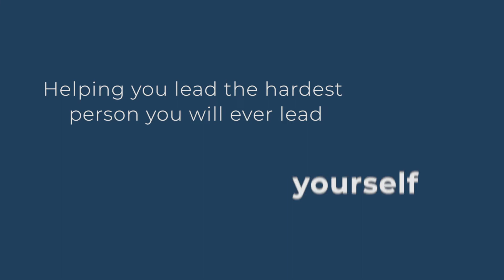Chasing Greatness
Tom Brady has won his seventh Super Bowl and many commenters have said the case is now shut that he is the greatest NFL Quarterback of all time. At what cost though?

As we look around, we see a select few people that we say are "great" or "noteworthy". This month I would like us to think about this idea of "Chasing Greatness".

To chase greatness, we must first define what greatness looks like for each of us.

Jesus flipped the definition of what it means to be great on its head when He was on earth and I would like to share that perspective with you today.

Join us as we define greatness and ultimately chase greatness!